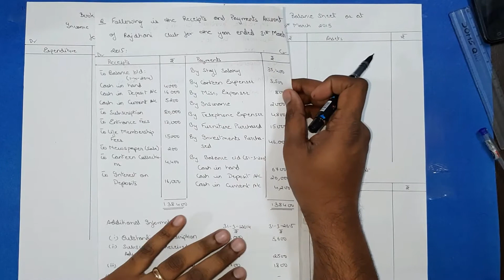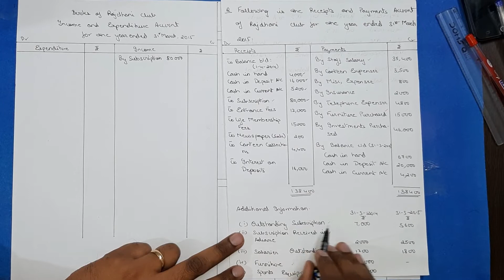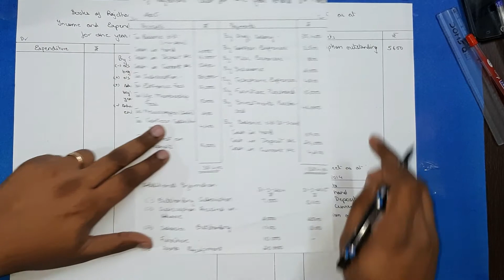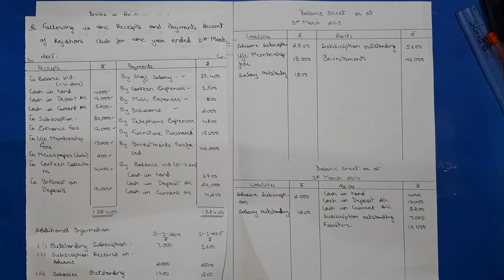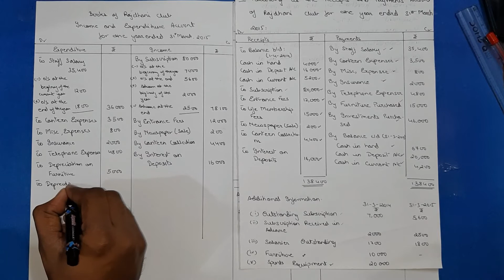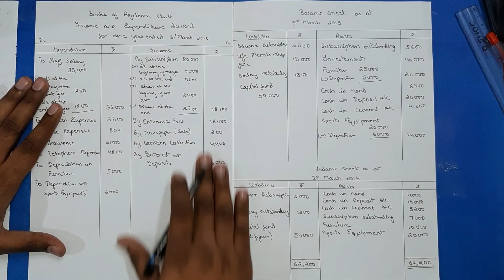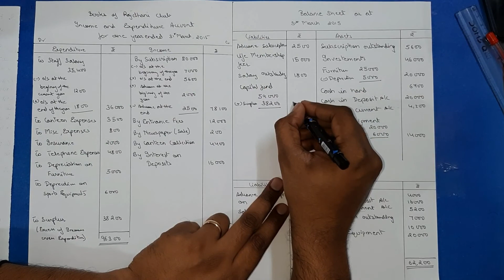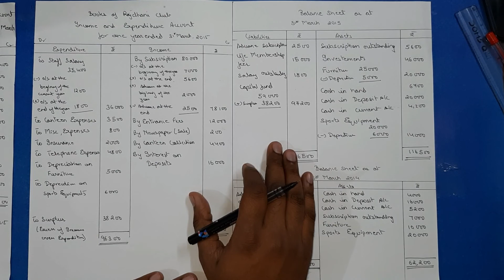How To Solve Questions Of Not For Profit Organizations/ Part 5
Part 1